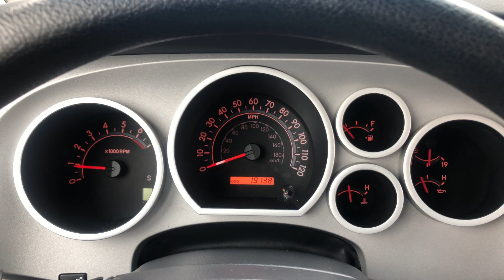2008 Toyota Tundra Base Walk Around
2008 Toyota Tundra Base - 003303